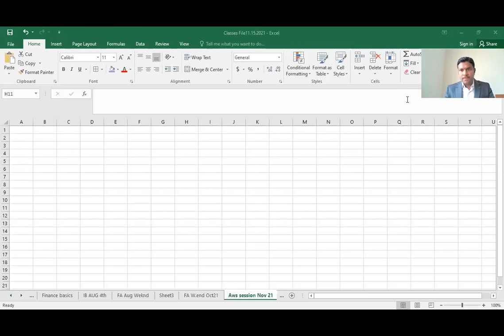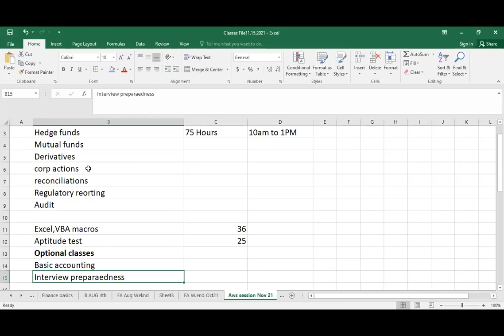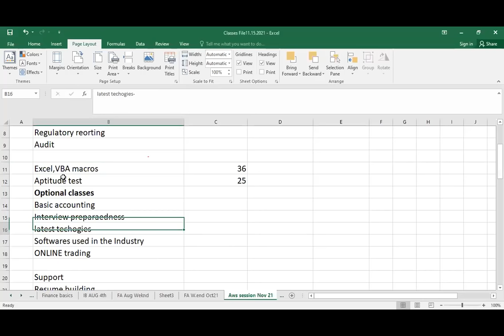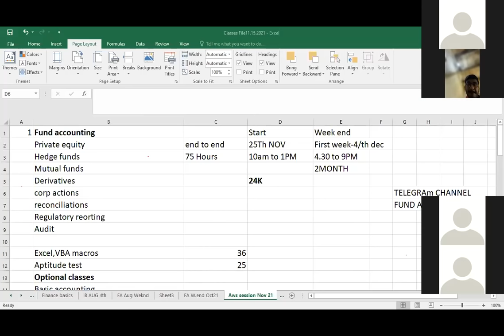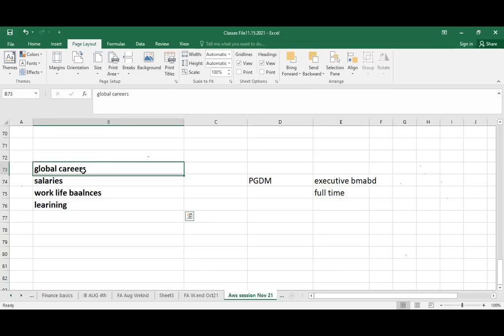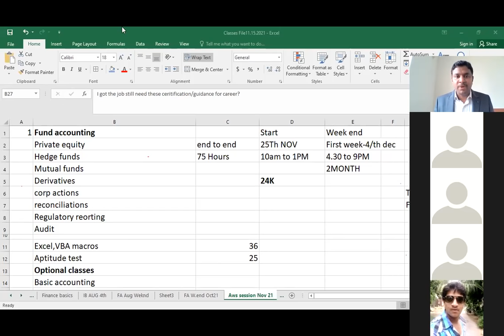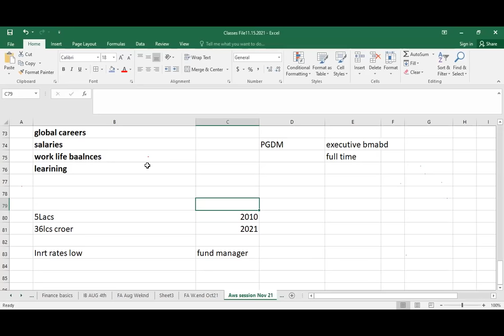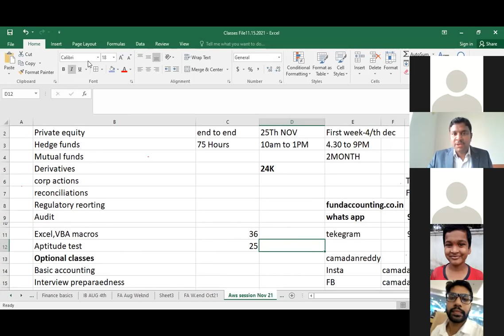Fund accounting, Investment banking careers, classes awareness session